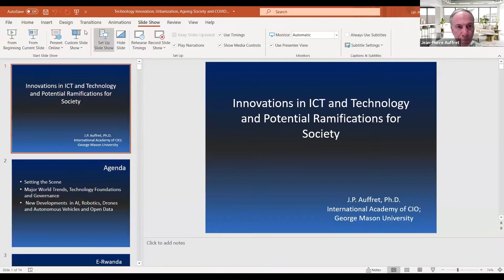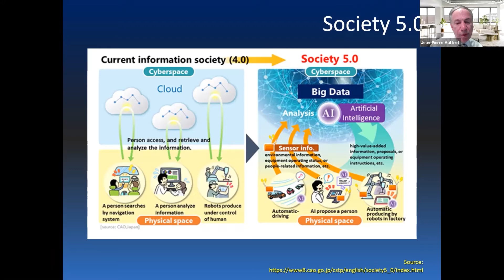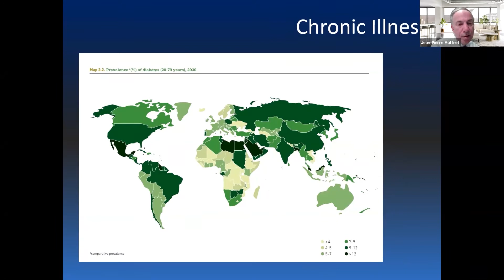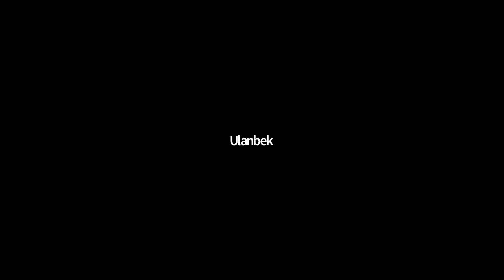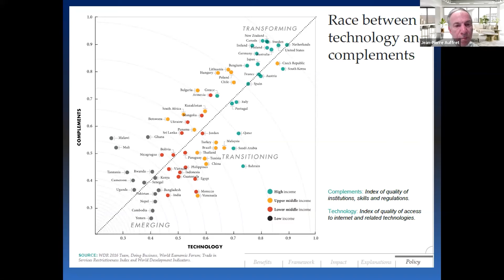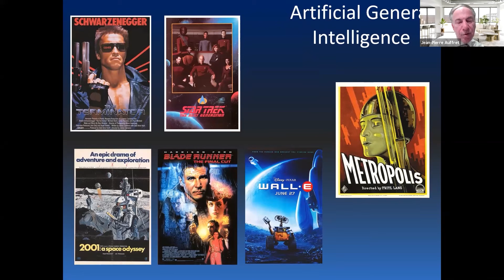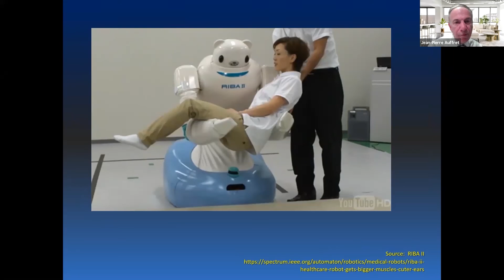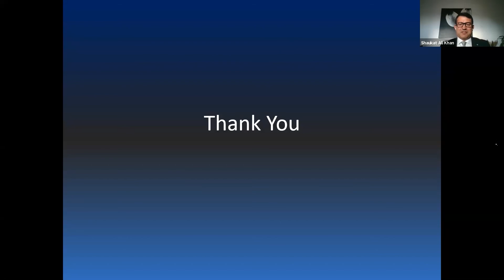J.P. Auffret - Innovations in ICT: From Mobile Phones to AI, 5G and Robotics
Public Lecture:
Innovations in ICT and Technology and Potential Ramifications for Society: From Mobile Phones to AI, 5G and Robotics

J.P. Auffret, Ph.D.
Сo-founder and president of the International Academy of CIOs, an NGO Headquartered in Tokyo, Japan.

Abstract
The rapid development and adoption of mobile phones and Internet have had major impacts on society, and Information and Communication Technologies (ICT) is now a key component of national and economic development in healthcare, education, financial services, transportation and government. Technology has played a key role in national responses to COVID-19. Newer technologies such as AI, robotics and 5G are likely to have an even greater impact and repercussions for society. The talk reviews the latest innovations in these and other new technologies, current and potential applications, possible future development paths, policy considerations and potential societal ramifications.

J.P. Auffret is co-founder and current president of the International Academy of CIOs, an NGO headquartered in Tokyo, Japan with the objectives of fostering the exchange and adoption of best practices for CIOs and IT executive leadership. It also promotes the application and innovation of ICT such as mobile phones, Internet of Things, and AI in areas including ageing society, smart cities, and natural disasters.  He is also director for the Centre for Assurance Research and Engineering (CARE) in the Volgenau School of Engineering, director of Research Partnerships at the School of Business at George Mason University, and a visiting lecturer at Duke University Center for International Development.

Auffret’s work and research span a wide range of applied and emerging technology fields including CIO and ICT leadership and governance and cybersecurity with NSF, U.S. Department of State, and IBM.  He has served on several Commonwealth of Virginia commissions including the Commonwealth of Virginia Health Information Technology Advisory Commission, and the Electronic Medical Records Advisory Committee of the Virginia General Assembly’s Joint Commission on Technology and Science (JCOTS. Auffret’s technology industry and academic experience includes executive positions with MCI and its joint venture with British Telecom, concert and academic positions with George Mason, Duke University Center for International Development, and as physicist-in-residence at the American University.  He earned a B.S. degree from Duke University where he was an A.B. Duke Scholar, an M.B.A. from the University of Virginia, and a Ph.D. in Physics from American University.

Moderator
Shaukat Ali Khan
Chief Information Officer, University of Central Asia

This presentation is made possible by the generous support of the American people through the United States Agency for International Development (USAID) and the Aga Khan Foundation (AKF). The contents are the responsibility of the authors and do not necessarily reflect the views of AKF, USAID, or the United States Government.

Ideas presented in this lecture reflect the personal opinion of the speaker and do not necessarily represent the views of the University of Central Asia and/or its employees.